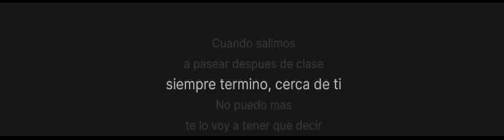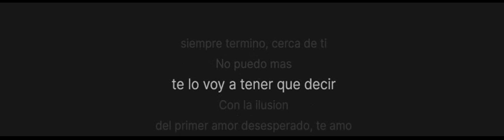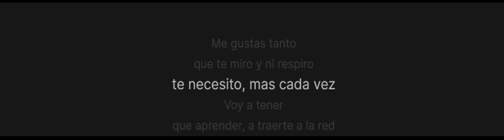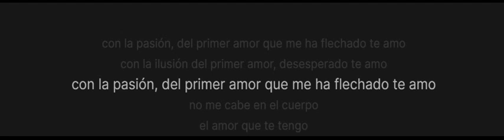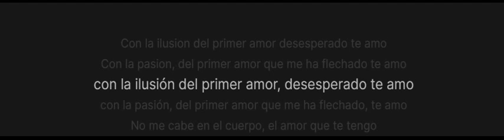Jeans - La Ilusión Del Primer Amor Karaoke